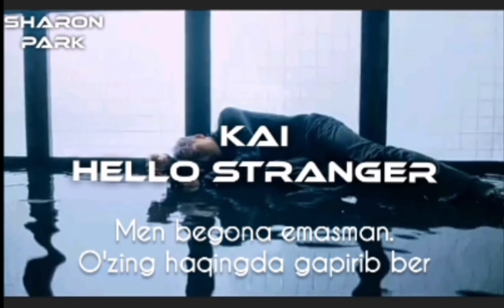Kai - Hello Stranger UZB. SUB.